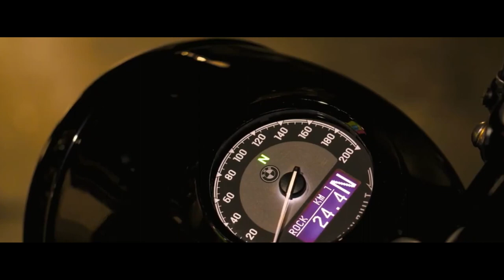BMW R 18 ROCTANE 2024